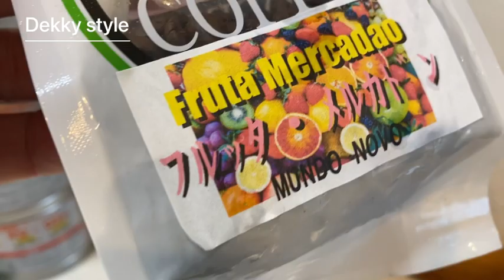[ネルドリップ] 極上のおめざ珈琲をあなたに！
毎朝ネルドリップで珈琲を淹れるのが私のルーティーン。
鳥のさえずりをBGMに大好きな阿蘇の景色を眺めながら極上のモーニングタイム愉しむ♪
そんな珈琲を今日はあなたにお裾分けします^ ^